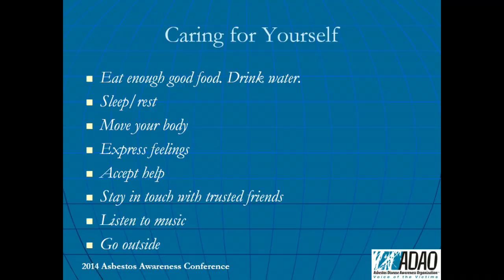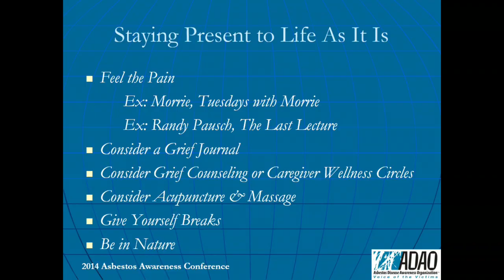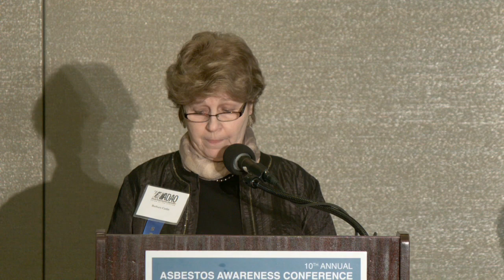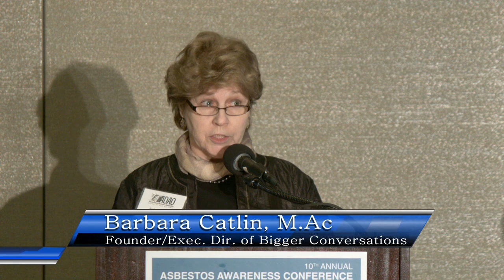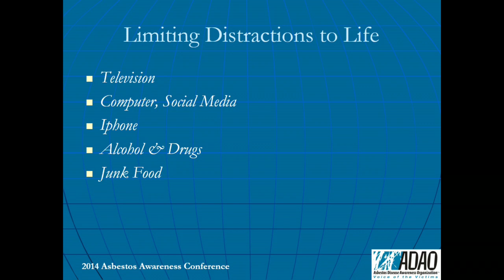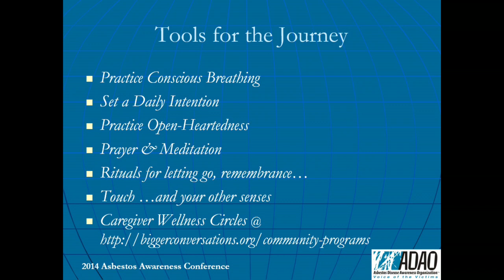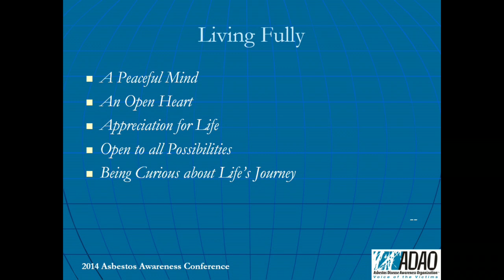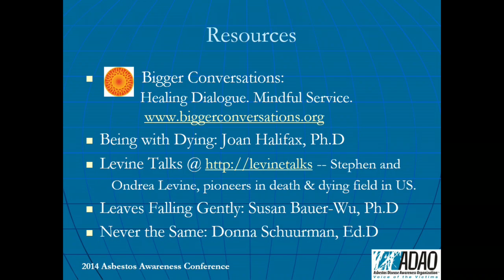2014 ADAO Conference Presenter: Barbara Catlin